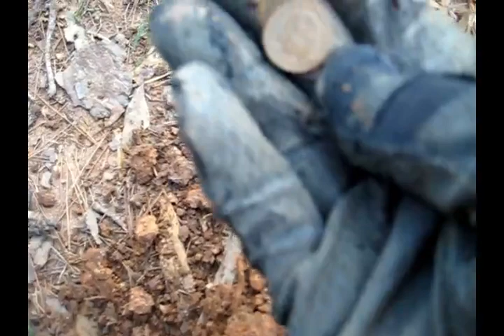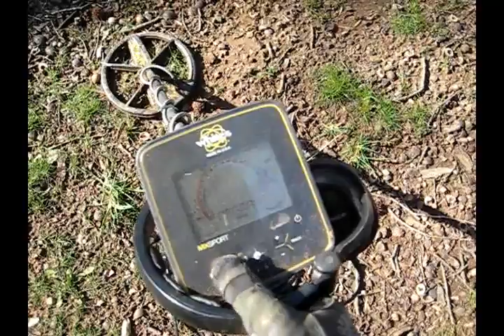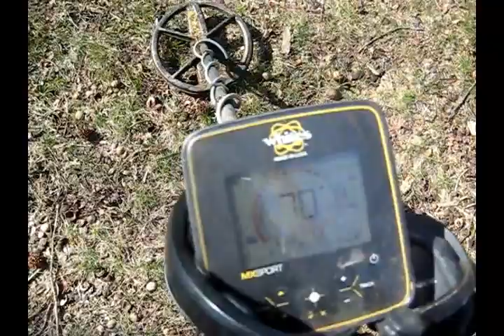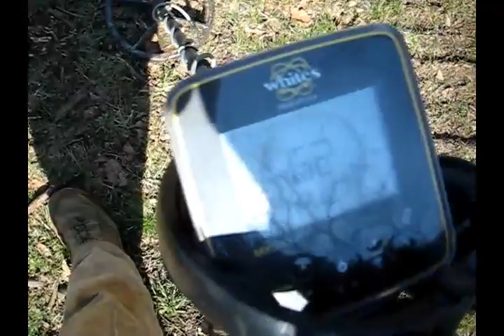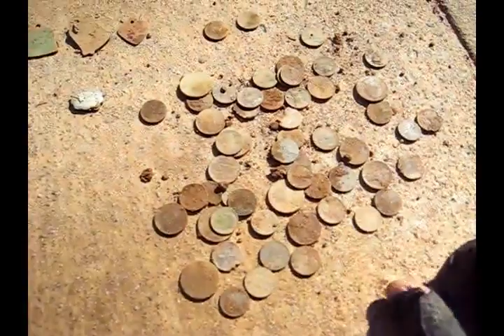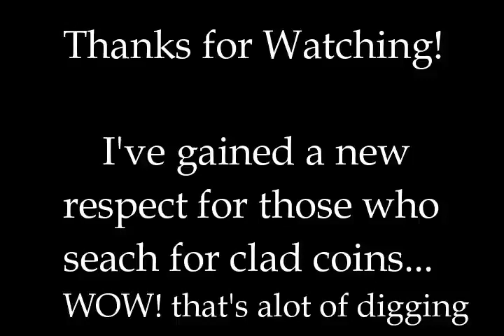Coin Hunting an Abandoned Rest Stop #25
The allure of Gold and Silver Jewelry with Rubies and Diamonds went unfound, at this abandoned rest stop.